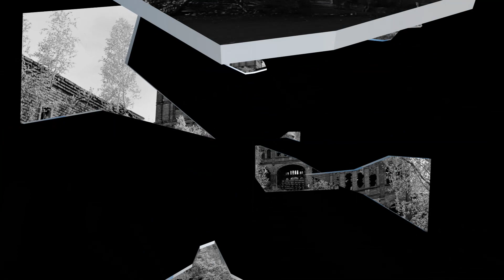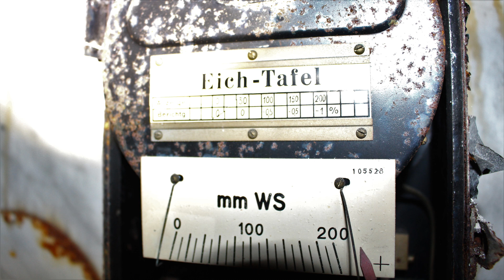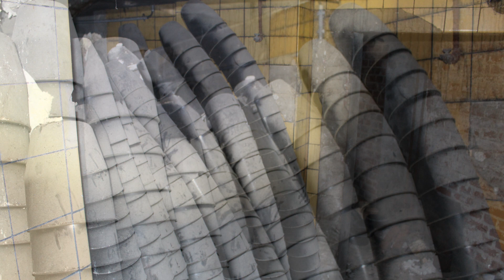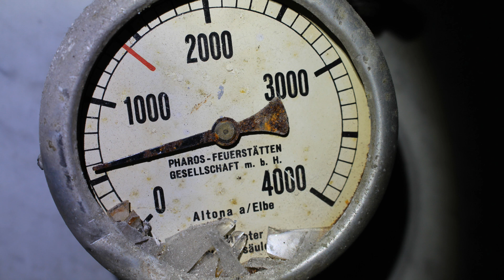Lost Places: Das frisch verlassene Krematorium - So nimm denn meine Hände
Wie in unserem letzten Video angekündigt, zeigen wir euch die Fotos, aus dem Krematorium, als es noch wie gerade verlassen wirkte (2014). Die letzten menschlichen Überreste befanden sich noch in den Aschekammern.
Obwohl die letzte Einäscherung schon über 20 Jahre her war, hatte man den Eindruck als sei es erst gestern gewesen.
Über 100.000 Leichen wurden hier zwischen 1910 und 1990 verbrannt, vor Ort ist es auch am Tage sehr bedrückend!

Hier der Link zu unserem Video aus dem Jahr 2018, leider hat sich vieles verändert:

Wir bedanken uns für die musikalische Unterstützung bei c. ;-) !

Unsere Ausrüstung:

Kameras & Zubehör:
Canon EOS 700d
Rode VMMICRO VideoMicro
APEMAN Action Kamera

Taschenlampen:
KLARUS XT11GT
LED Lenser H7R2
Zanflare F2 LED-Taschenlampe

Beleuchtung:
Videobeleuchtung TECKIN
SupTig Videobeleuchtung

Für die Nachbearbeitung:
Asus FX553VD-DM603
Power Director 16

Bekleidung &Taschen:
Dakine Rucksack
Rucksack Amazon
Mil-Tec Hüfttasche

Weiteres Zubehör:
2-in-1 Mini Stativ
Action Cam Zubehör
Action Cam Ersatzakkus